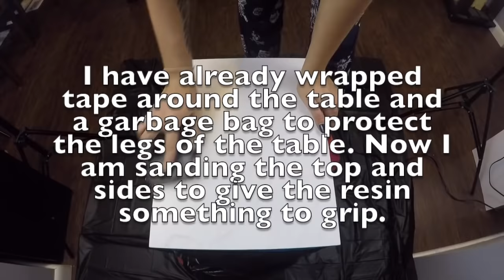Beautiful Resin Table Pour! With Amazing CELLS!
This video is about Beautiful Resin Table Pour! With Amazing CELLS!
Most of this was sped up so let me know if anything went to fast and you would like me to clarify it for you. Paddy's Pigments and Stone Coat BOTH offer discounts for my followers so scroll further for codes.